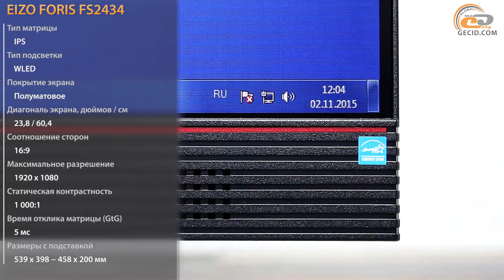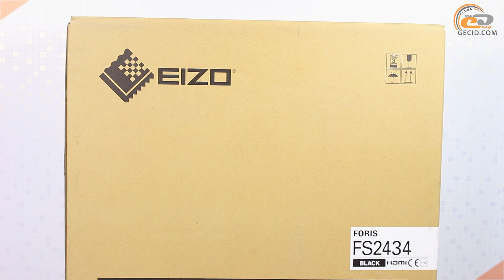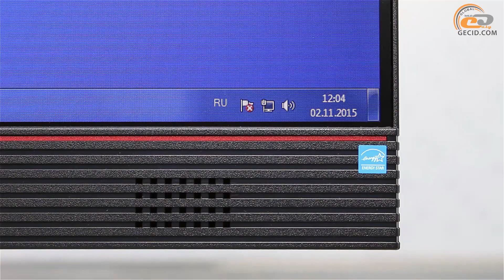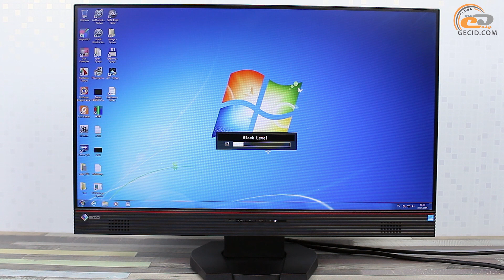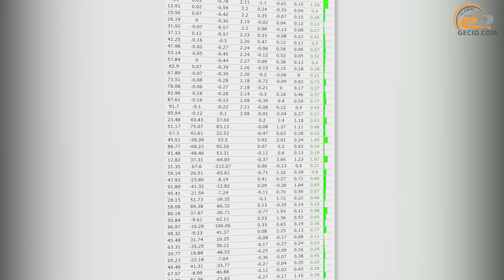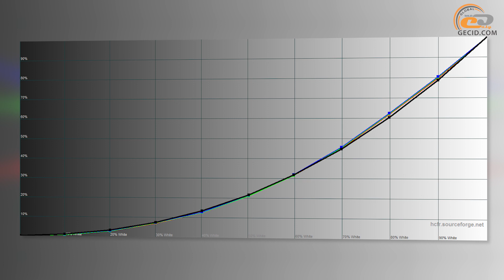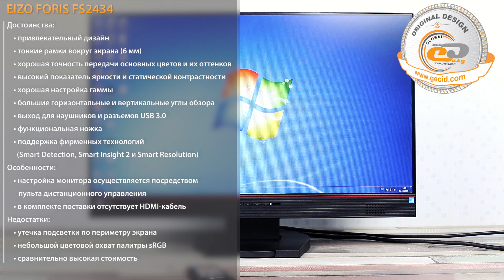EIZO FORIS FS2434 - обзор монитора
Японское качество, привлекательный дизайн и хорошие показатели цветопередачи – отличный набор характеристик для завоевания доверия покупателя. Но не станет ли на преграде высокая цена?

Полный текстовый обзор монитора EIZO FORIS FS2434 можно почитать по ссылке